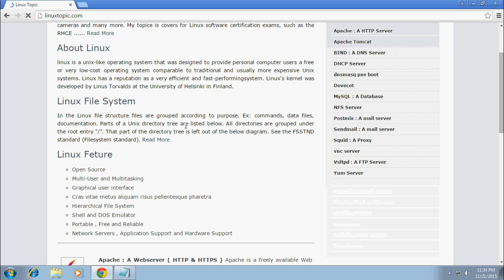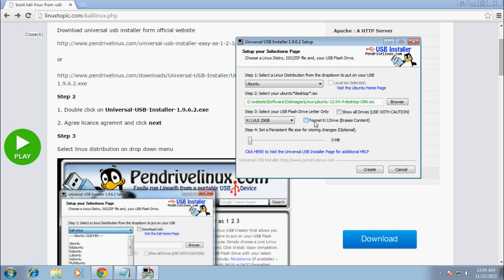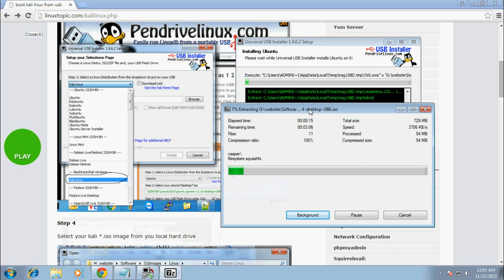Live ubuntu form pendrive step by step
Live ubuntu form pendrive
make usb pendrive bootable as ubuntu
how to make ubuntu live pendrive
bootable pendrive

requirement -
pendrive
ubunto  iso image
universal usb installer.exe